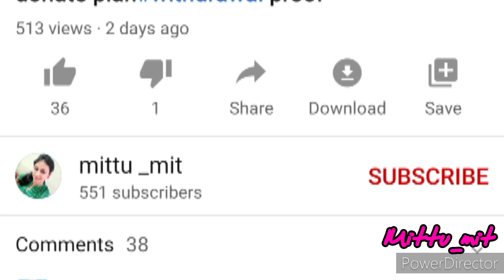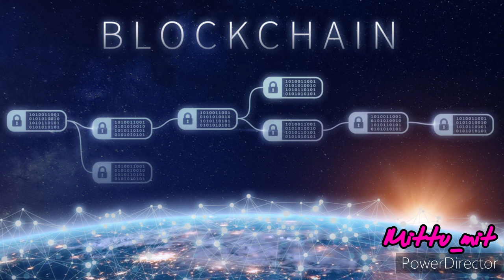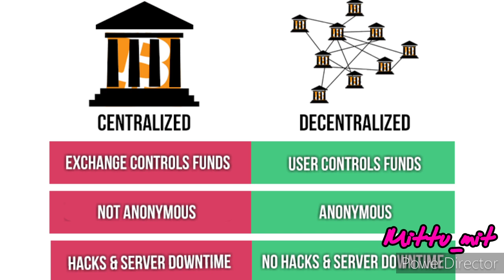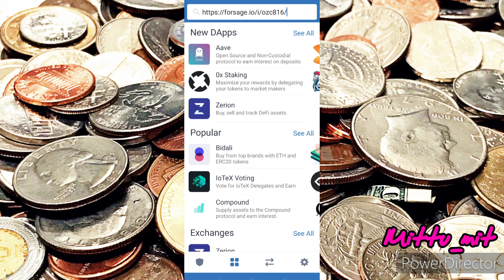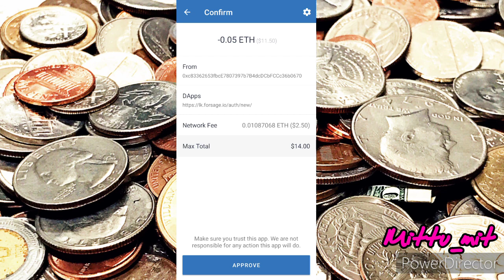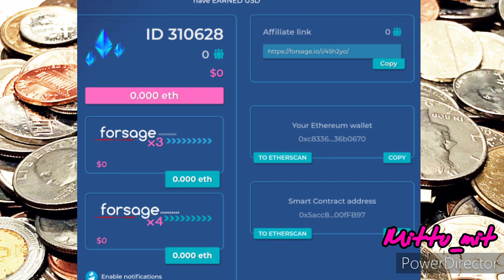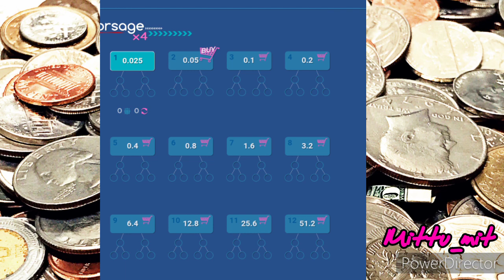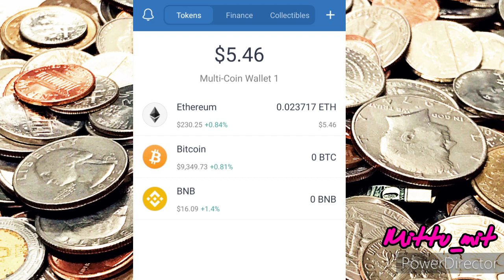Make money online 2020 in tamil|FORSAGE🐆|non working income|referals not compulsory|explained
Hey guys,

Today I have uploaded a video about a new business name "FORSAGE" which deals with ethirium (eth)

Totally government aproved sytem.this depends on crypto currency,block chain technology, decentralised method.

Investment only 1800rs two way of income active and passive.

NOTE:
REFERALS IS NOT COMPULSORY FOR THIS BUSINESS.

This business has no ending it's a life long income.who ever wants to earn can join immediately and have a source for your future.

for more videos the given links ,

❎ important note :

This is not a promotional video ,I have done this video on my own experience about the website.this is done only under each and everyones own decision and risk.

This video is done on my own and self experience.

Copyrights : No one has rights to copy this video and upload in other channels without my permission and harsh comments and vulgar words are strictly prohibited.incase of any of these things occurs strict action wil be taken and report wil be done immediately.

Please maintain good and neat way of comments.

please put views in the comment section.